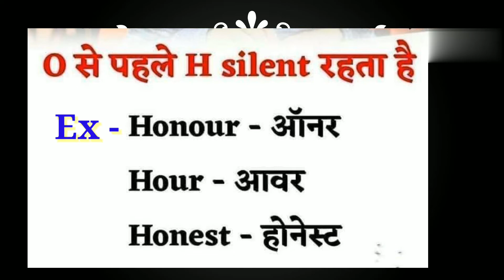Silent_Letter AnurupKidsLearning English EnglishSpeaking